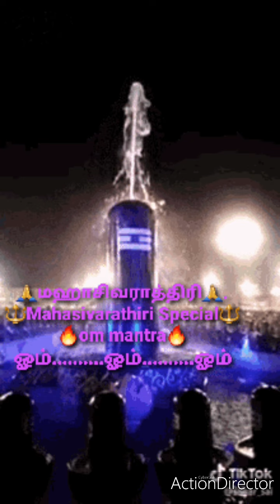🙏மஹாசிவராத்திரி |mahasivarathri 2023| om mantra to be chanted🔥🔱🙏may lord shiva bless🙏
தாய் தமிழுக்கு வணக்கம்

கவிதையை மிகவும் விரும்பி
படிப்பவர்களுக்காகவும் எழுதுபவர்களுக்காகவும் கவிதாயினி திருமதி  ராதா லெட்சுமணன் கவிதைகள்.

அம்மா
மரங்கள்
மனிதநேயம்
ஆசிரியர்
கணபதி
முருகன்
அம்பாள்
மீனாட்சியம்மன்
காமராஜர்
கண்ணதாசன்
பாரதியார்
பறவைகள்
நல்ல எண்ணங்கள்
தன்னம்பிக்கை
முயற்சி
பெண் மகவு
இயற்கை
இசை
புத்தகம்
இப்படி எல்லாவற்றையும்
பற்றிய கவிதைகள்

கவிதைகள் படியுங்கள்

படிக்கும் பழக்கம்
அதிகமாகவேண்டும்

எழுதுவதும் படிப்பதும்
அதிகமாக வேண்டும்

அன்னை தமிழை
போற்றுவோம்

வாசிப்பை நேசிப்போம்

தமிழுக்கு நன்றி